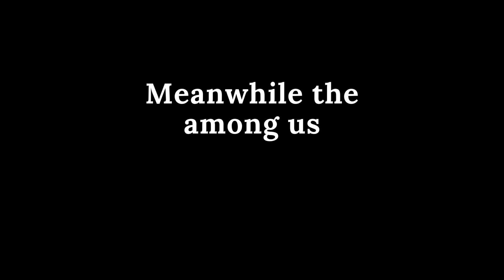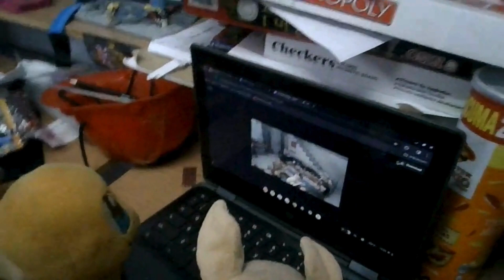pokemon famliy among us (part 6.2)